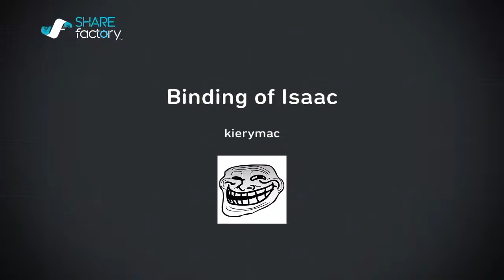Binding of Isaac: PART 1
Whats up lads and lassies explosive bagel here! Peace out ‘till next time